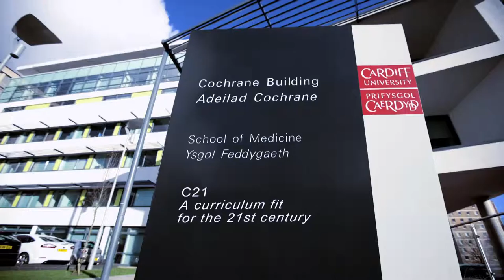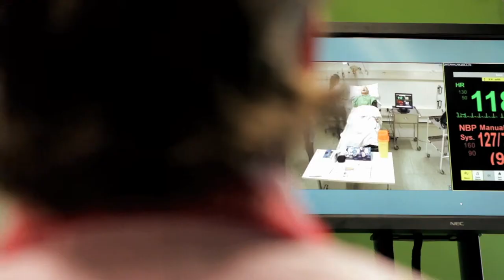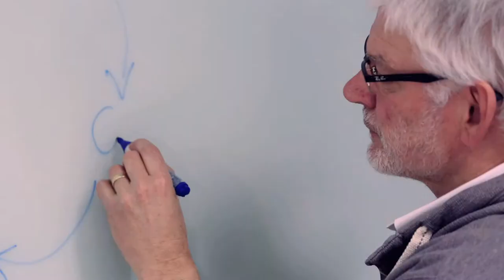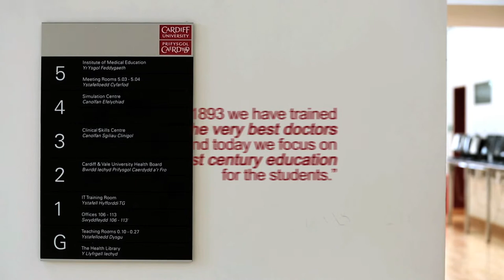Cardiff University School of Medicine C21 Programme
C21 is an exciting and ambitious project to create a truly world class medical programme which will attract, train and retrain the very best doctors for Wales.